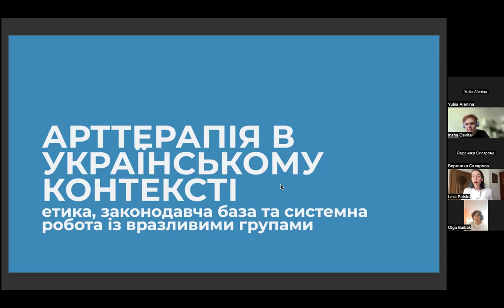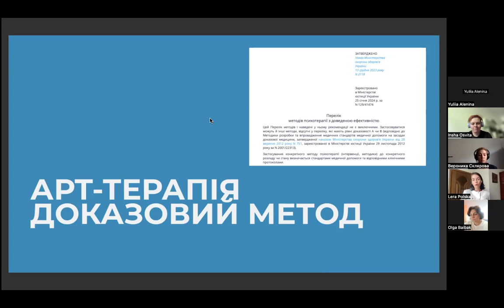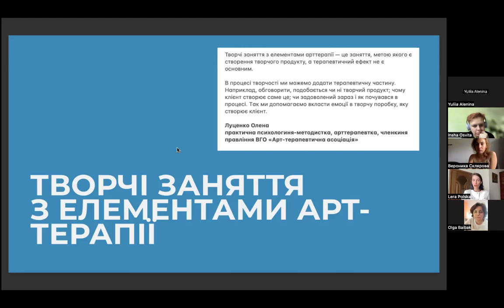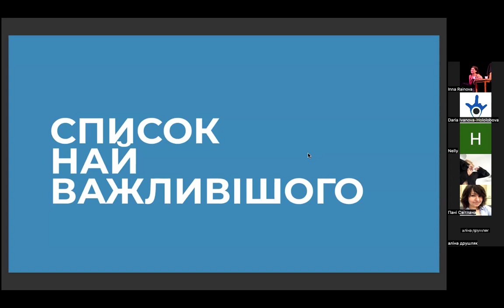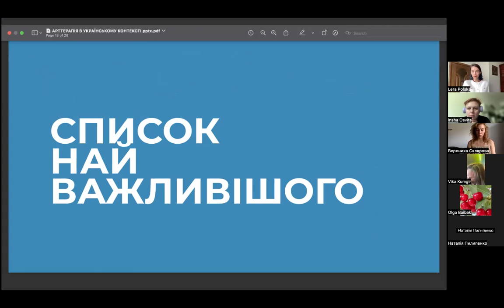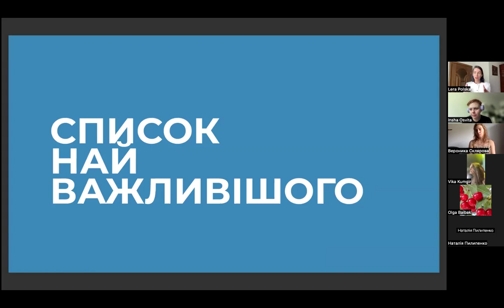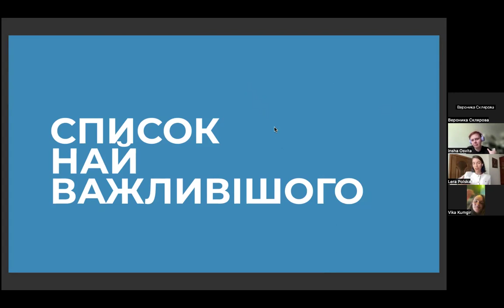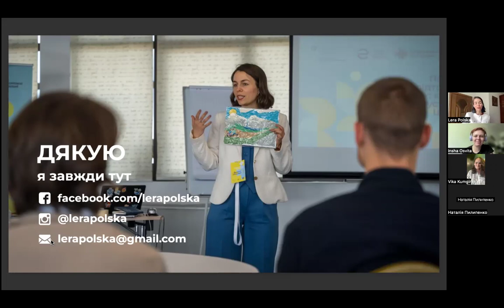Вебінари від Art Therapy Force: Арттерапія в українському контексті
Багато проєктів, які підтримувались в попередніх конкурсах «Culture Helps / Культура допомагає», містили арттерапевтичні практики. У третьому колі грантів на проєкти ми запускаємо менторську програму від арттерапевток та арттерапевтів з проєкту Art Therapy Force.
Вони проведуть серію лекцій про методи арттерапії та її застосування в роботі: говоритимемо про травма-інформований підхід в соціальних та мистецьких проєктах, оцінку впливу арттерапевтичних проєктів та соціальну реінтеграцію.

Плануємо 5 зустрічей, що проходитимуть щосереди о 16:00. Це перша лекція на тему «Арттерапія в українському контексті: Етика. Законодавча база. Системна робота з вразливими групами» від Валерії Польської.